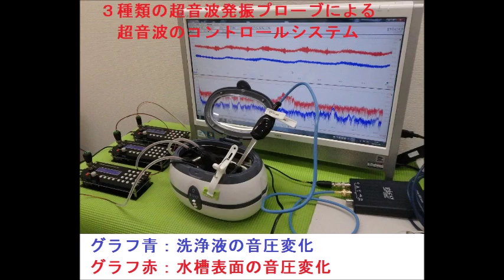超音波システム研究に関する動画・スライド ultrasonic-labo